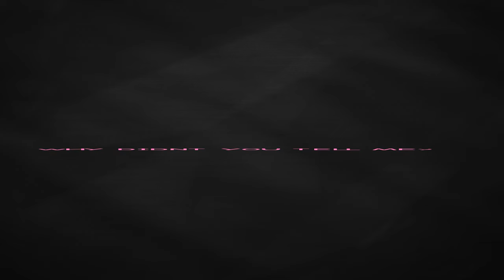(7 Fps) de kieru || oc